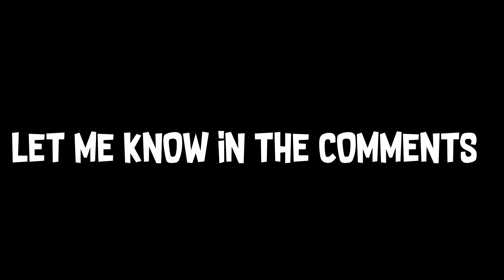Never Trust a Default Skin in Fortnite